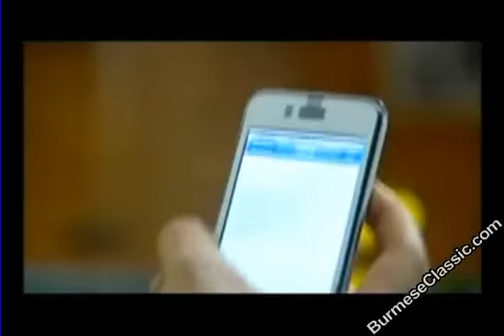myanmar movie song by Aung ye lin and wutt mone shwe yi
the movies title is :Kg Ma Lay Nae Ph PYaw Naing Par The